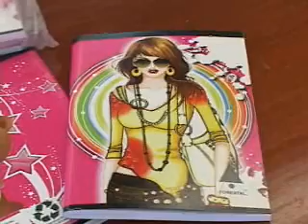TESTIMONIO PRIMERA DAMA ENTREGA PAQUETE ESCOLAR